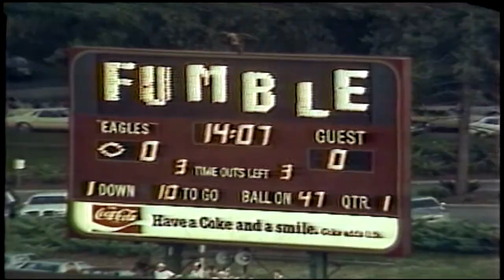1983 BC FOOTBALL FEATURES (starts 30 seconds in)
(starts 30 seconds in) 1983 Boston college Football
Best in the East